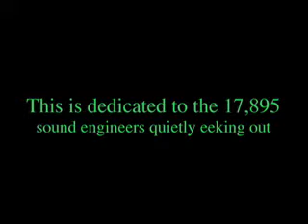Soundman's Nitemare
Re enactment of a very long and horrible day in the life of one of Portland's most prestigious and well liked sound engineers.